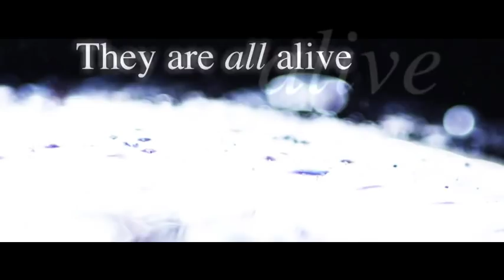A Pale Horse - the Nephilim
The giant's head was at least 3 times the size of a man's -- but the features were definitely human.  Except for the staring eyes.

The iris was the strange pale lilac color that now seemed consistent with all Nephilim.  The chiseled mouth and nose -- strong chin -- coarse yellow hair.  A shallow but definite pulse was beating under the palid flesh.

"God have mercy."  Alesandro stared up.  "It's alive."

"Of course it's alive.  They are all alive.  They have just been sleeping for thousands of years."

The south polar underworld had released its' grizzly secret -- the ancient race of flaxen hair supermen...